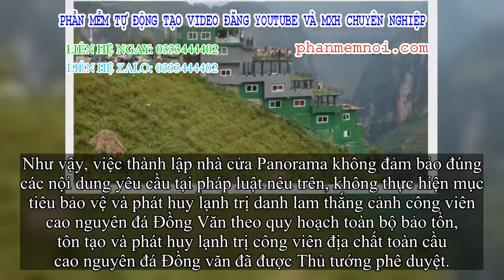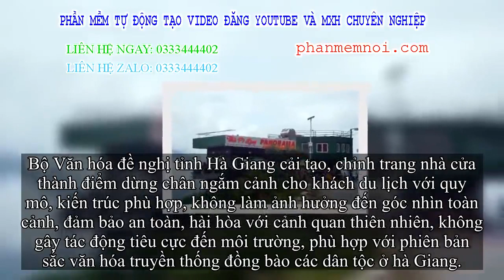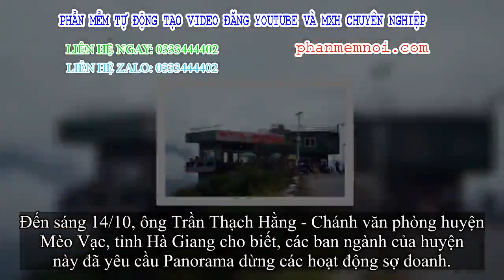✅ 'Gai bê tông' bất hợp pháp trên Mã Pì Lèng: Cần xử lý nghiêm tránh ảnh hưởng tiêu cực đến đồng đội